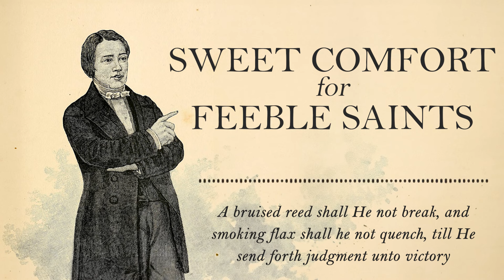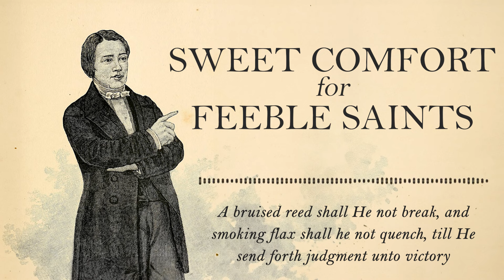Sweet Comfort for Feeble Saints - A Sermon from CH Spurgeon on Matthew 12:20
In "Sweet Comfort for Feeble Saints," Charles Spurgeon reveals the compassionate nature of Jesus Christ towards those who are spiritually frail and struggling.

Using the metaphor of a bruised reed and smoking flax from Matthew 12:20, Spurgeon illustrates Christ's gentleness and refusal to extinguish the faintest spark of faith. Christ values you, will not abandon you, and has a purpose for your restoration and growth in grace.

This sermon offers hope and reassurance to those feeling worthless or insignificant in their spiritual journey, reminding them of Christ's tender care for all of His flock.

This sermon was preached on February 4, 1855 at the New Park Street Chapel. It can be found in Volume 1 of the New Park Street Pulpit.

SELECT QUOTES:

"Christ will not throw you away because you are of no value. You do not know of what use you may be, and you cannot tell how Jesus Christ values you after all." — CH Spurgeon

Purchase a Copy of the New Park Street Pulpit, Volume 1